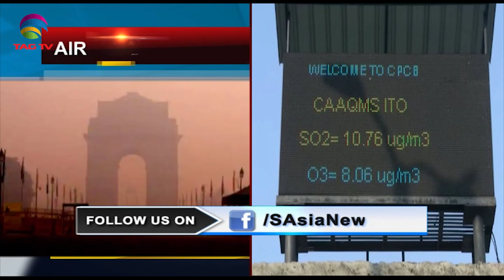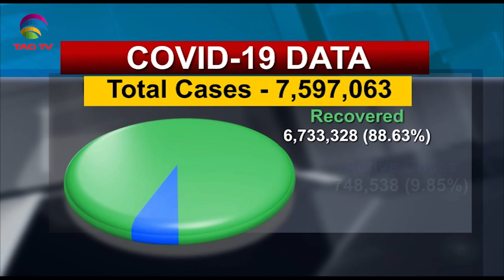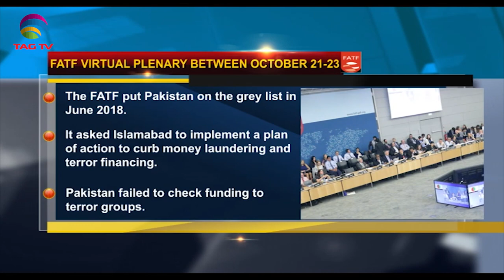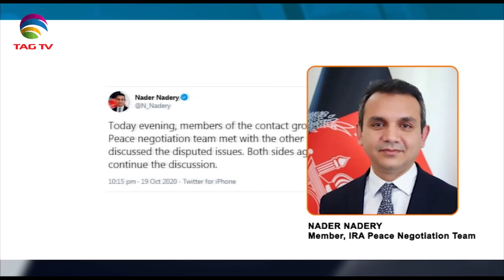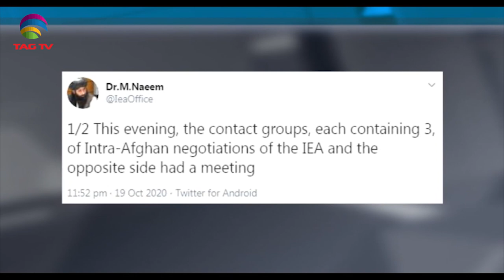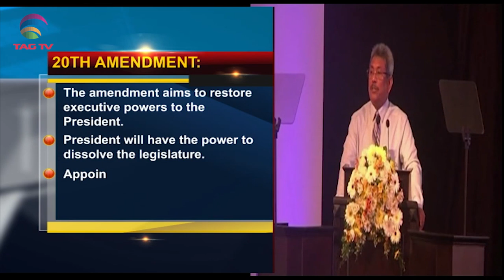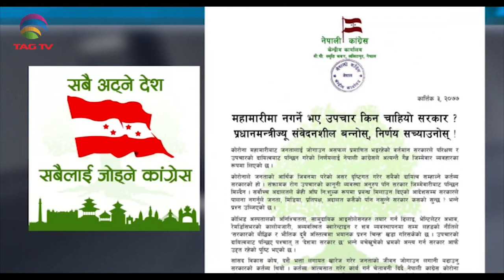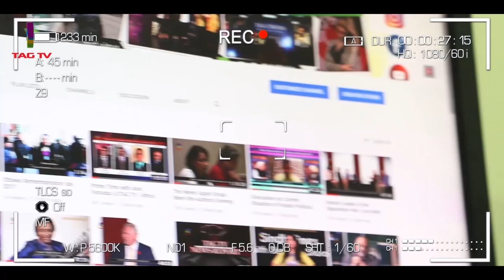IK Govt aims cracking down on Opposition, Air Quality getting better in Delhi-South Asia News-Oct 20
IK Govt aims cracking down on Opposition, Air Quality getting better in Delhi - South Asia News- Oct 20 @TAGTV